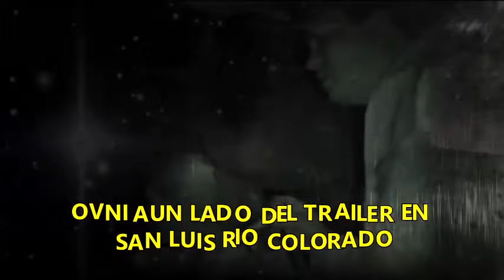LOS DESVELADOS - OVNI AUN LADO DEL TRAILER EN SAN LUIS RIO COLORADO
LOS DESVELADOS - OVNI AUN LADO DEL TRAILER EN SAN LUIS RIO COLORADO - Impactante experiencia que vivio al conducir por la madrugada en una area despoblada del estado de Sonora y cuando salia de la poblacion de San Luis Rio Colorado se vio perseguido por un objeto brillante que venia a la par de su trailer.